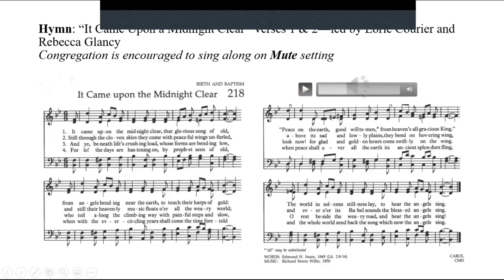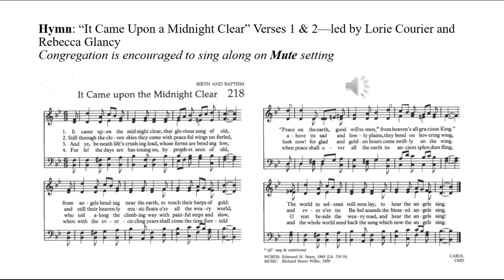Hymn Sing - 12 20 2020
"It Came Upon the Midnight Clear" -- Song Leader, Rebecca Glancy, and Pianist, Lorie Courier